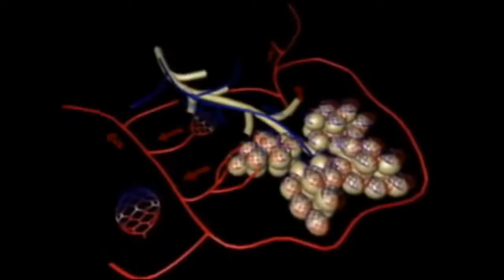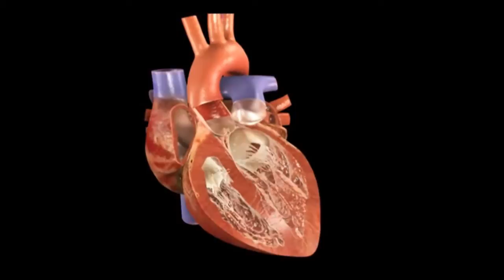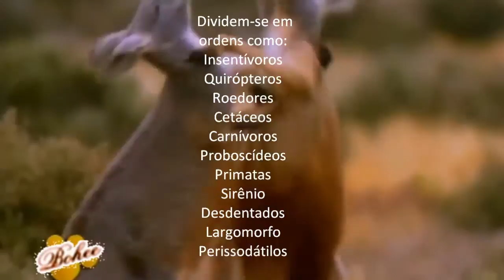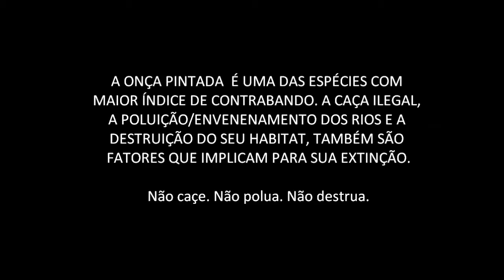MAMÍFEROS.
1) Cite 6 características exclusivas de um mamífero.
2) Quais as subclasses dos mamíferos?
3) Como é formado o coração do mamífero?
4) Há mistura de sangue arterial e venoso?
5) Qual a diferença na AORTA dos mamíferos para a AORTA das aves.

16 de Junho de 2013
3ºA